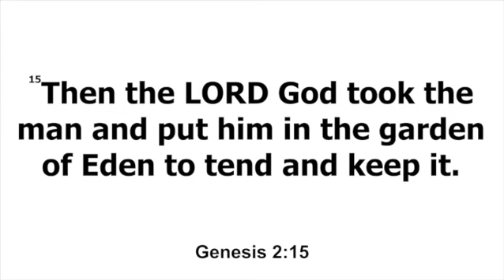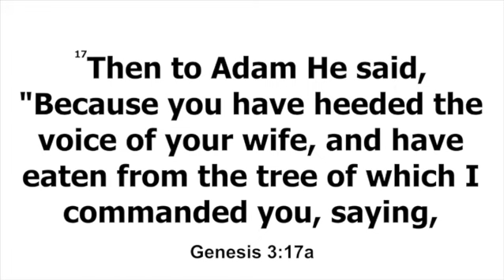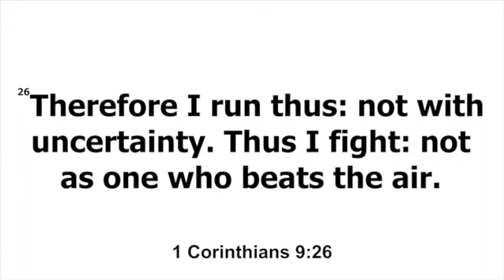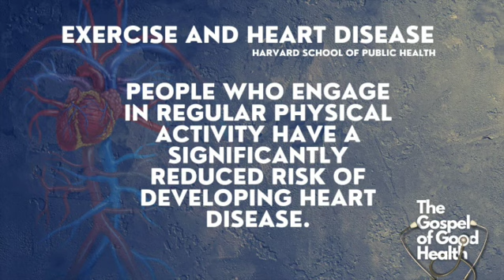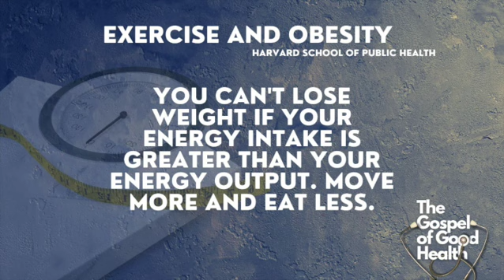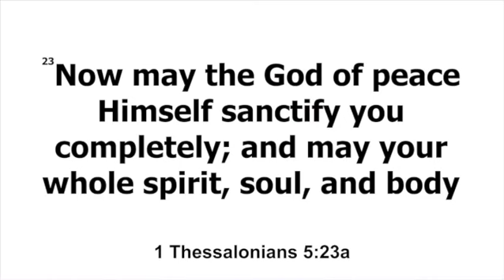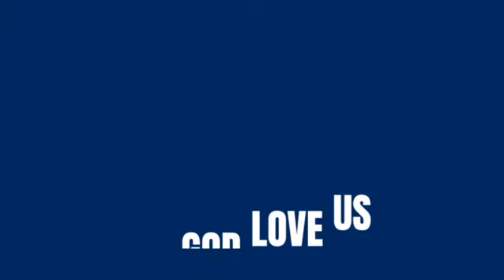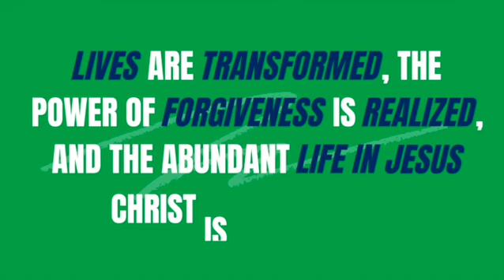The Gospel of Good Health | Part 2 | Genesis 2:15